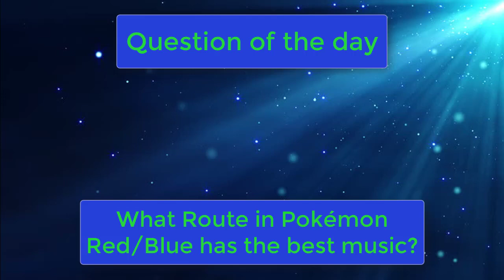Pokémon Blue - Episode 15: STOP SLEEPING!!!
It's like this thing's only move is Rest. I know it's supposed to sleep a lot, but this is ridiculous!